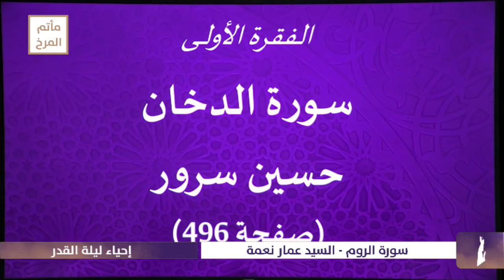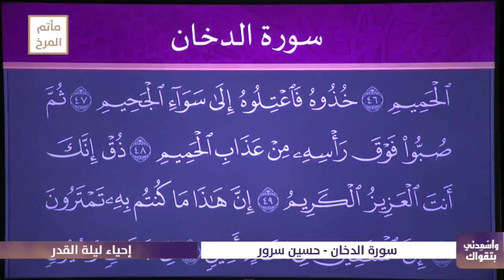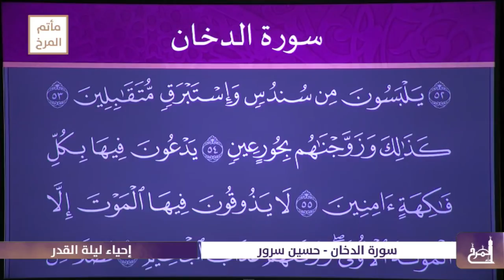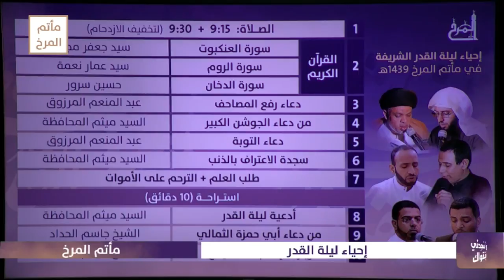سورة الدخان - القارئ حسين سرور - إحياء ليلة القدر الشريفة - ليلة 23 رمضان 1439هـ - مأتم المرخ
إحياء ليلة القدر الشريفة - ليلة 23 رمضان 1439هـ - مأتم المرخ